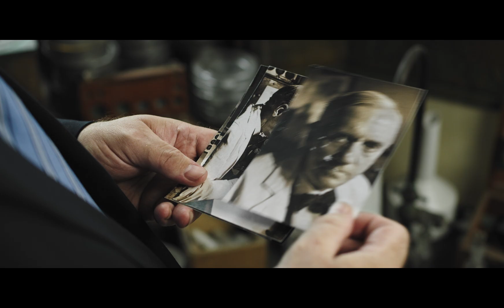Fleming Initiative steps up the fight against antimicrobial resistance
The Fleming Initiative has achieved so much in the past 12 months, but there’s more work to be done in our global fight against antimicrobial resistance.

We are looking forward to building more innovative partnerships between researchers, industry, policy makers, and – most importantly – the public.

By founding programmes around the world – starting with the Fleming Centre in Paddington, London, on the site penicillin was discovered – the Fleming Initiative will spark real-world solutions that bring an end to this global threat.